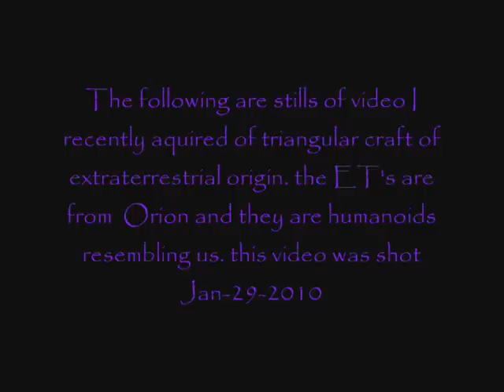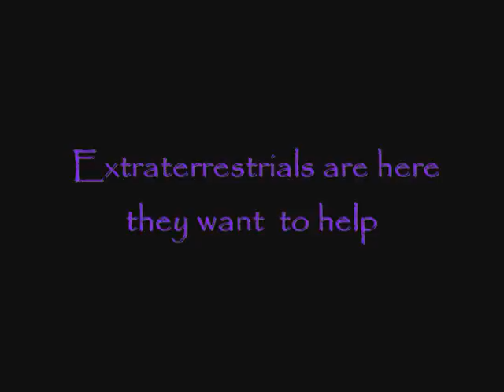Orion Extraterrestrial reveals her ship-Jan-29-2010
assembly of stills from my most recent video of my Orion contact Abena's triangular craft. she has troubled herself to reveal more of her ship's outline and shape to help convince people her ship is really extraterrestrial and not some ordinary earthly plane or jet.